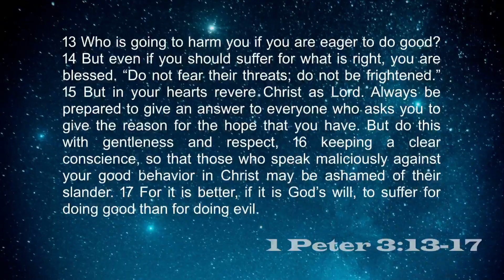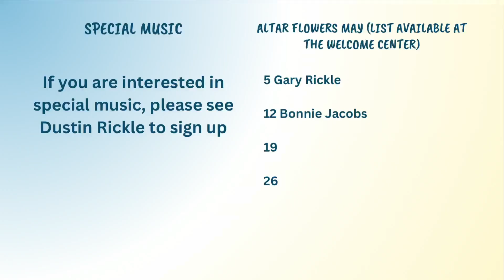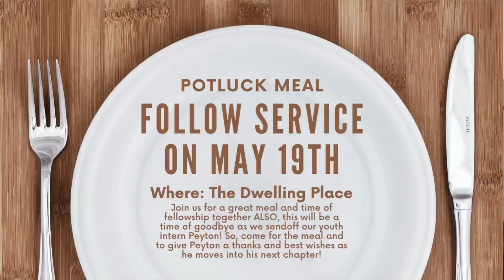1 Peter 3: 13-17 - Wharton First Church of God